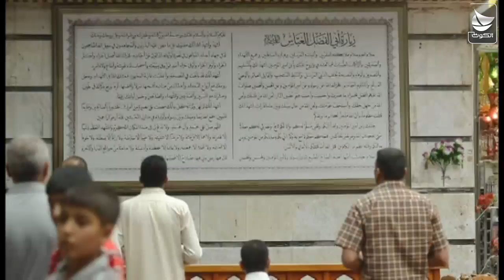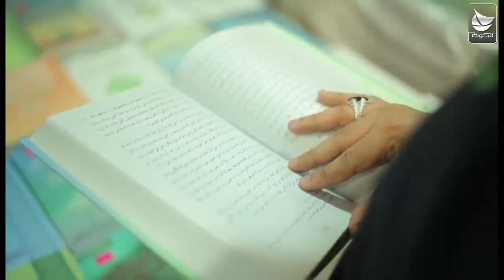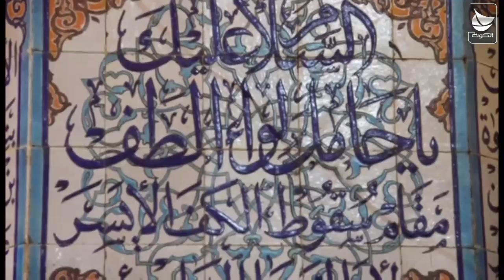برنامج محرم في الخليج - الحلقة 8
قناة الكوت
محرم 1436